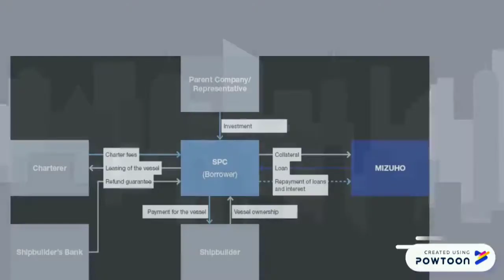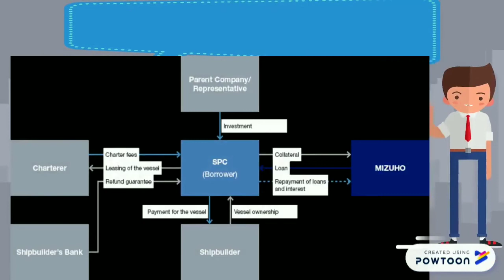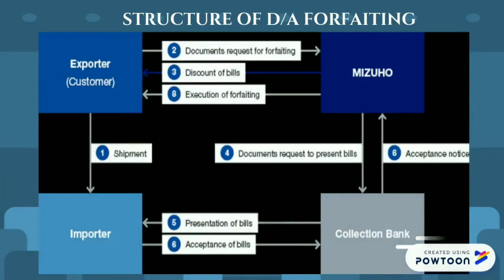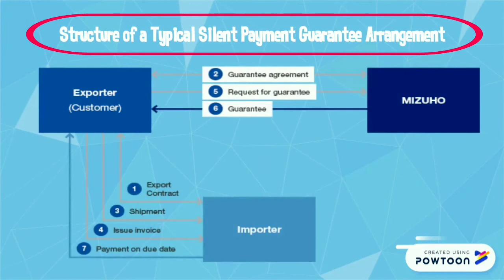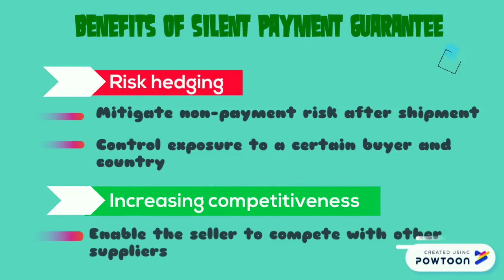Mizuho Bank Ltd.